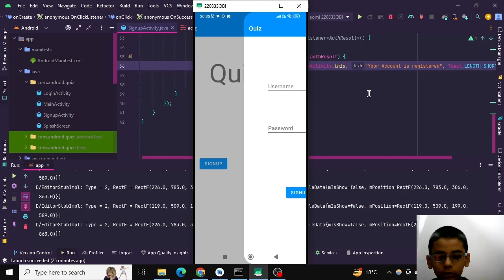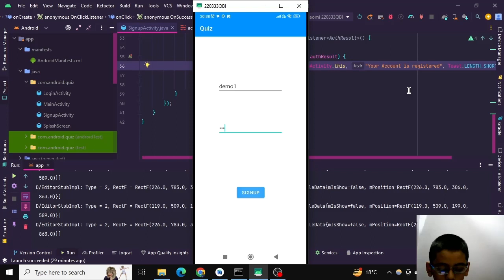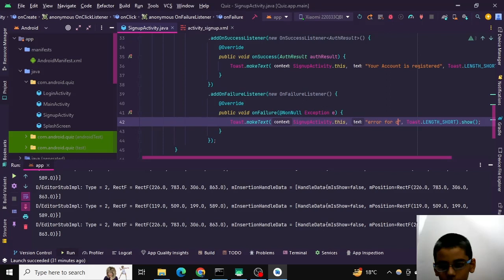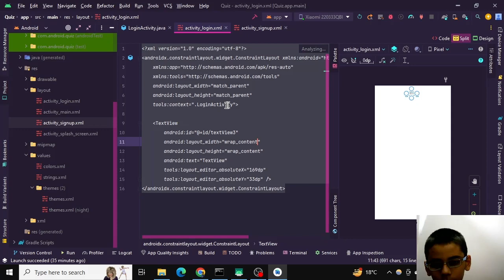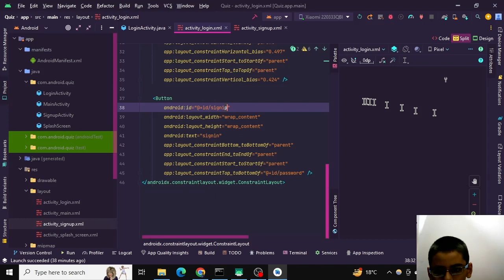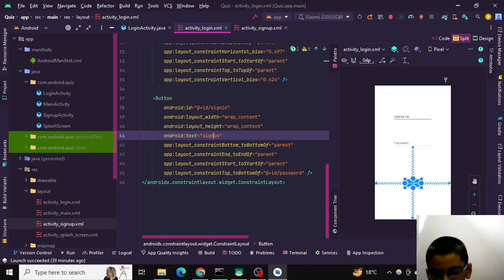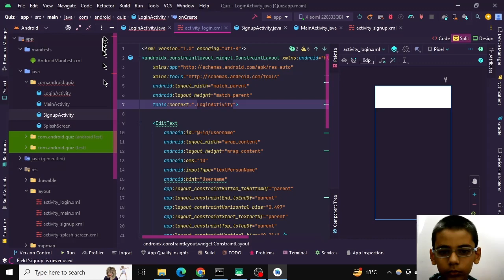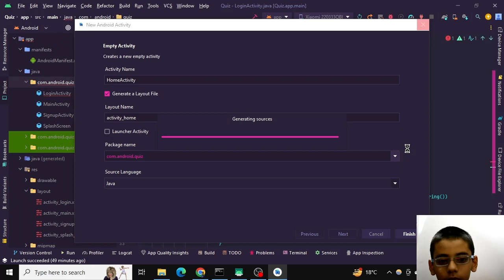Android project Quiz app | Part - 2